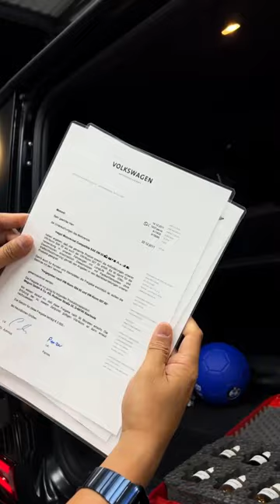Haqiqiy Kotta Bollani Moshinasi